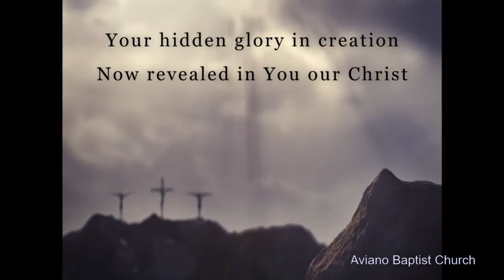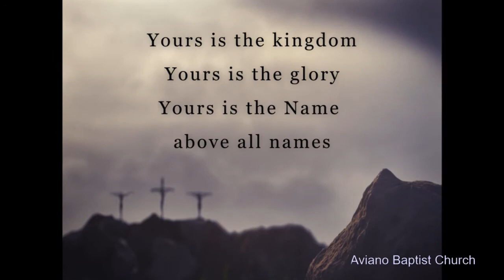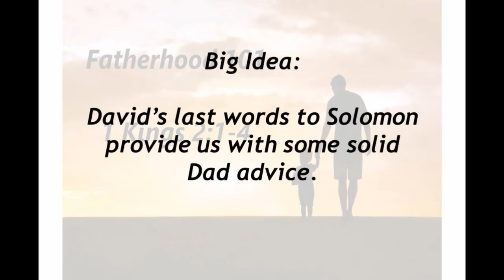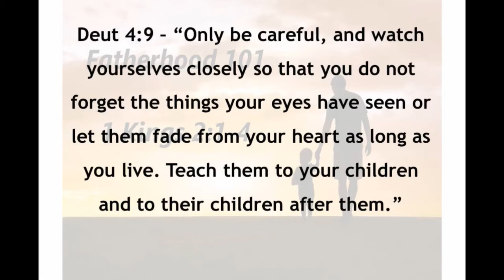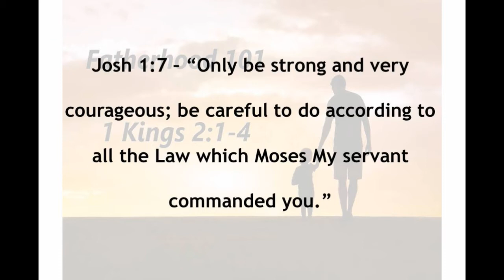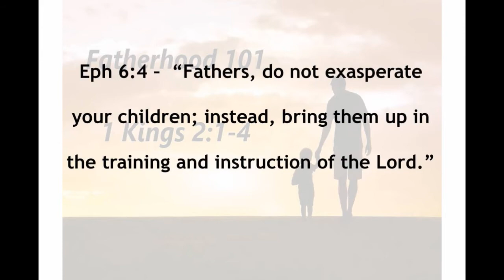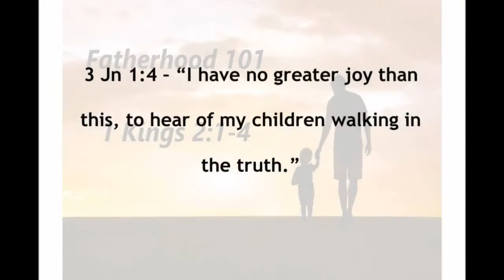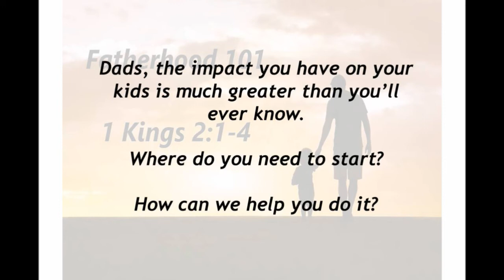Sunday, June 20, 2021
Fatherhood 101